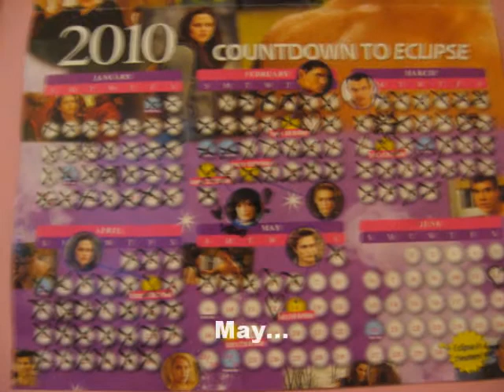Eclipse Has Arrived!!!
Eclipse is here! I know I'm excited! :)